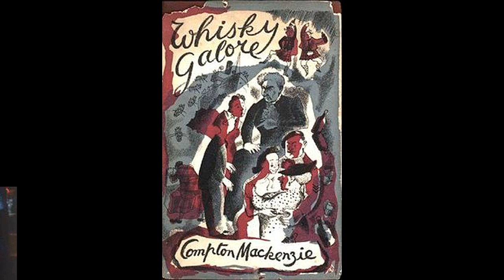PATRICK DOYLE ● WHISKY GALORE ! ● SOUNDTRACK SUITE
Whisky Galore es una novela escrita por Compton Mackenzie , publicada en 1947. Fue adaptada para el cine bajo el título Whisky Galore !
La primera adaptación al cine fue en el año 1949..la película estuvo dirigida por Alexander MacKendrick...
Hace pocos días se ha estrenado en mi país este remake dirigido por Gillies MacKinnon ...con una Banda Sonora realmente impresionante... como no podía ser menos...el artifice de esta joya no es otro que Patrick Doyle.
Whiskey Galore is a novel written by Compton Mackenzie, published in 1947 It was adapted for the cinema under the title Whiskey Galore!
The first film adaptation was in 1949..the film was directed by Alexander MacKendrick ...
A few days ago has been released in my country this remake directed by Gillies MacKinnon ... with a really impressive soundtrack ... how could not be less ... the artifice of this jewel is none other than Patrick Doyle .